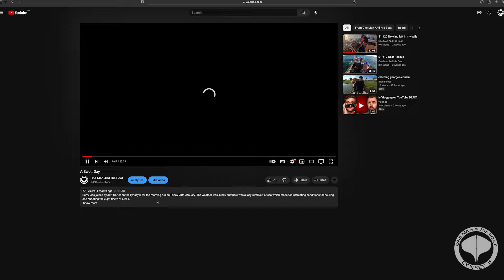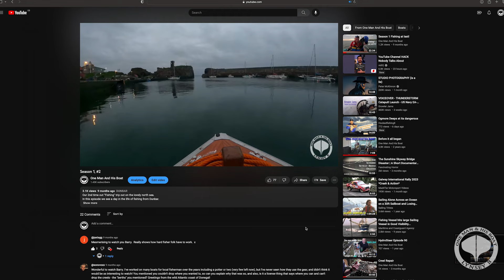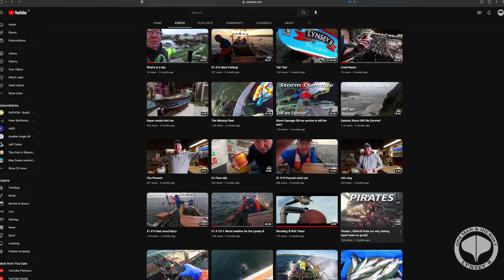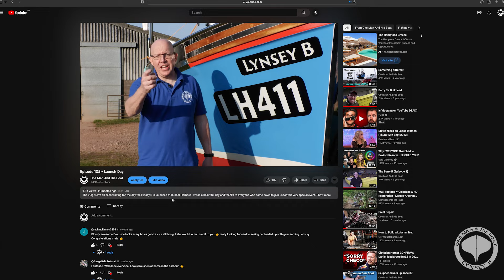NEAR DISASTER FOR THE LYNSEY B - The Unseen Videos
Today is the first anniversary of the launch of the Lynsey B on the 28 March 2022.

To celebrate our first birthday, we decided to share with you the Top 5 videos from the OMAHB YouTube Channel in the past year.

We also decided to finally share the near disaster that befell the Lynsey B before she was even in the water. To find out what happened, check out the video.

Finally, the 'BLOOPERS" reel makes a welcome return, so keep watching until the very end!